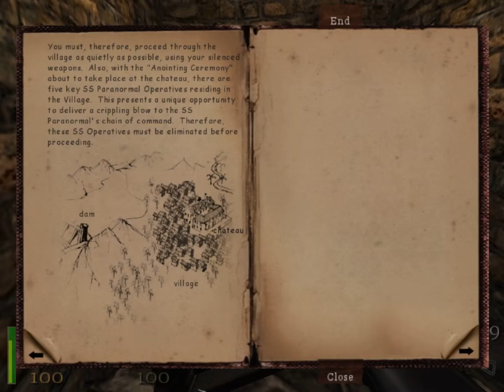MOHAN plays return to castle wolfenstien mission 6 part 2dam that alarm again kill the generals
hay guys we are back with R.T.CW in this mission we must take out a few generals in stealth mode so no alarms go off again and gain entrance to the chateau as we return to castle wolfenstien